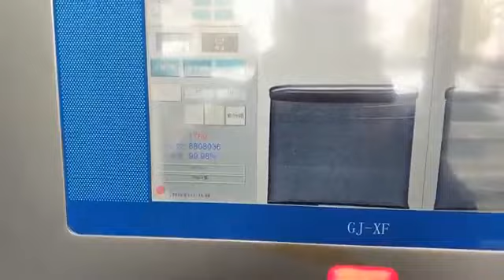x-ray metal detector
Normally, tinplate cannot be used with a metal detector because the tinplate can itself is made of metal. The metal detector will mistake the normal tinplate material for a metal foreign object, which will cause a false alarm. For glass bottles, if the lid is made of metal, it can only be tested before capping. In short, normal products that pass through the metal detector cannot contain any metal components.
X-ray foreign matter detectors have different principles from metal detectors. X-ray foreign matter detectors can detect metal packaging products (there is software that can shield metal packaging), but the price is much more expensive than metal detectors.